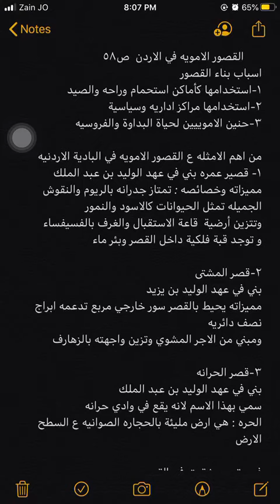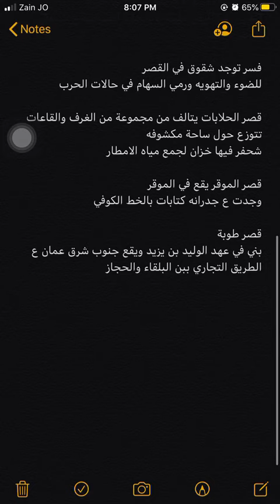القصور الأموية في الأردن / اجتماعيات ..الصف السابع